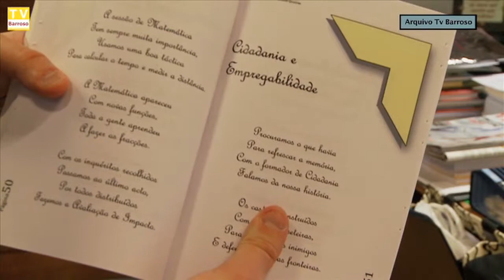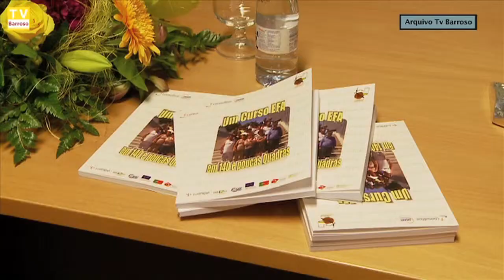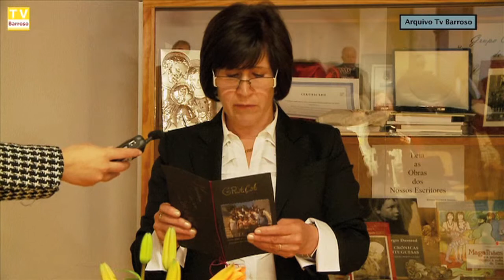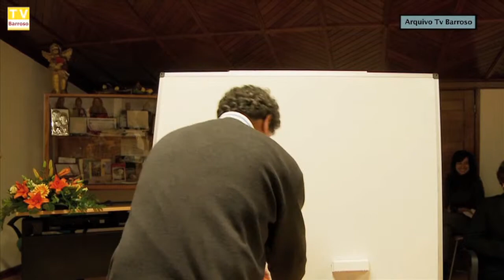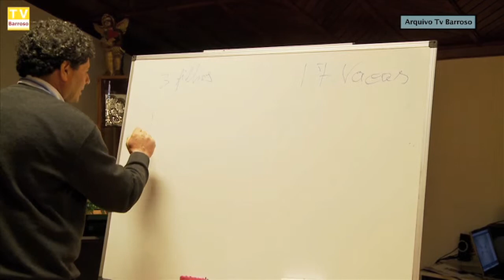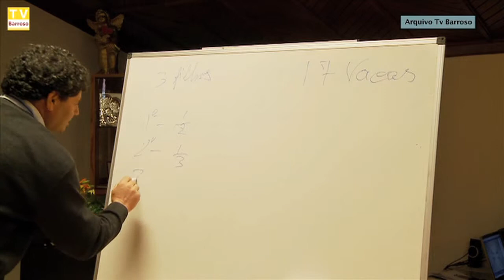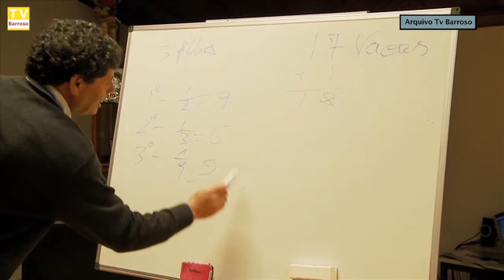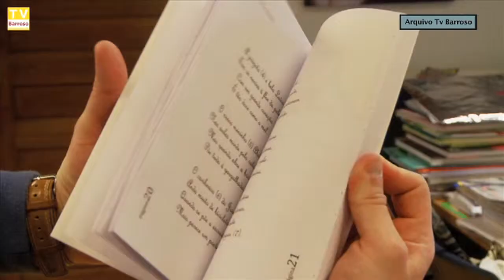efa_curso_livro_arquivo_10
Reportagens